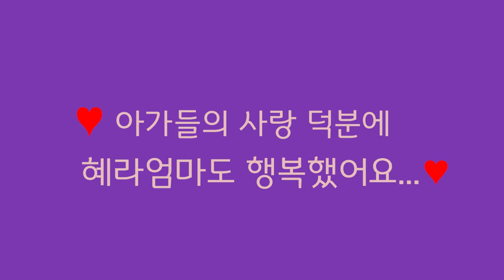⭐️혜라엄마와 함께하는🎁 사랑놀이!!!